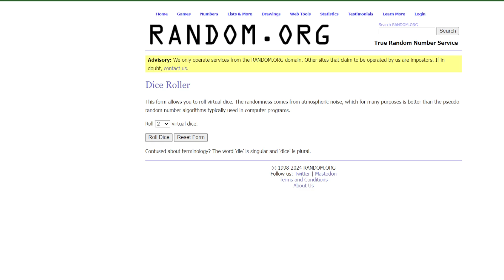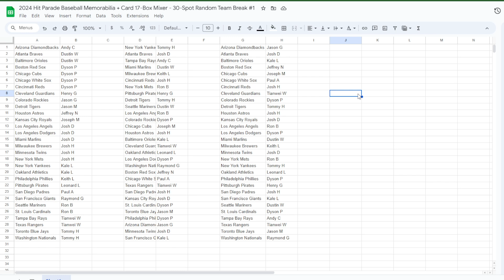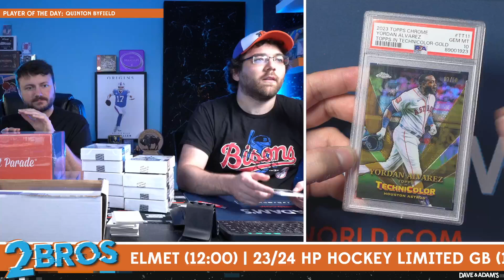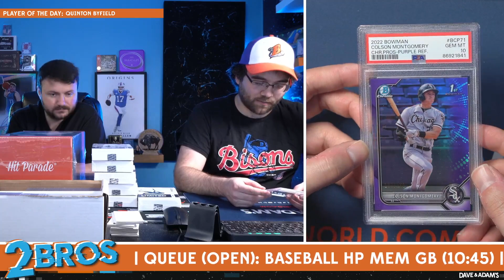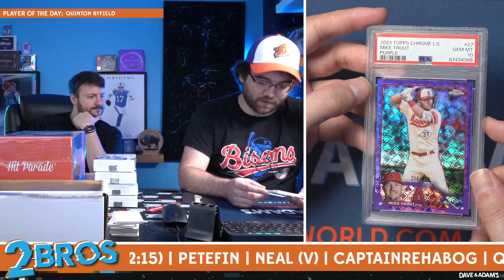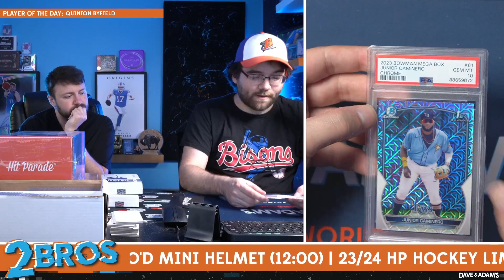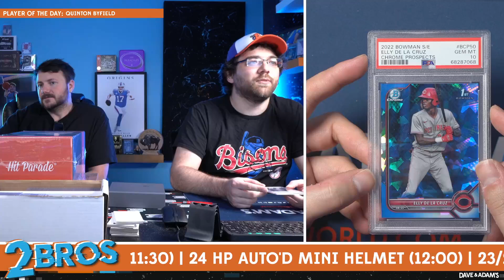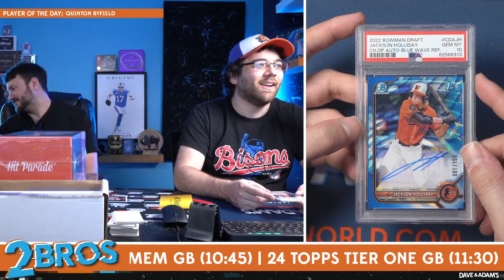2024 Hit Parade Baseball Memorabilia + Card 17-Box Mixer - 30-Spot Random Team Break #1